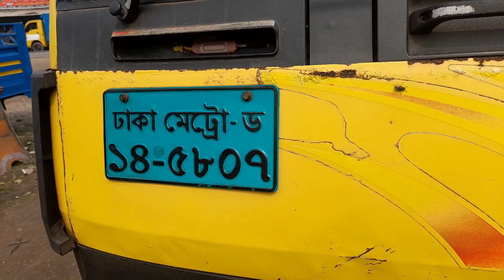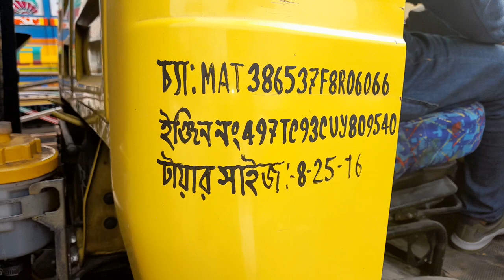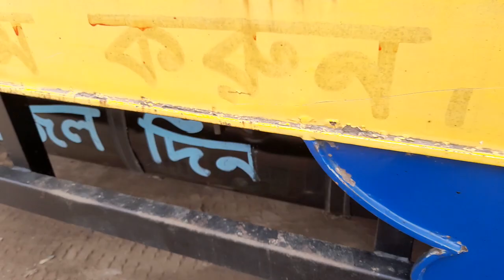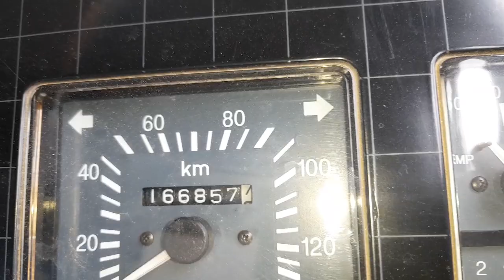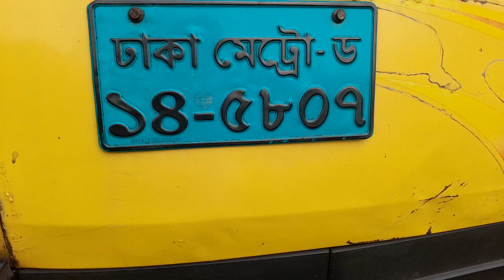।। মাত্র ৮,২০,০০০/- কিনুন রানিং ১৬ফিট টাটা ৭০৯ ।। হটলাইন- ০১৭১৬১১৩৪৮৮।।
।। মাত্র ৮,২০,০০০/- কিনুন রানিং ১৬ফিট টাটা ৭০৯ ।। মডেল-১৫।। কাগজ আপডেট।। লোকেশন-যশোর।। হটলাইন- ০১৭১৬১১৩৪৮৮।।